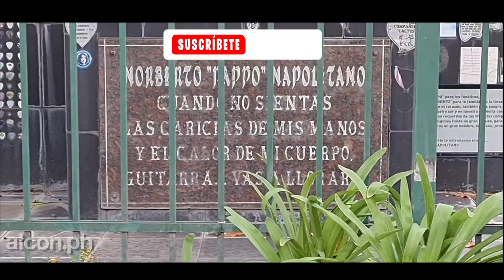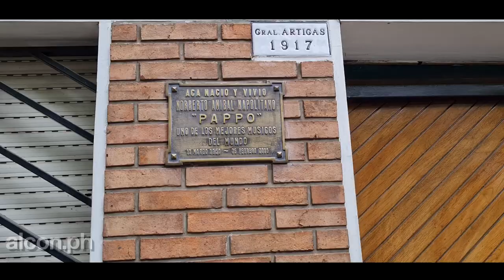Por las calles de Villa Gral.Mitre - Bs.As.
Anduvimos por las calles del barrio porteño de Villa Gral. Mitre, ubicado en la comuna 11. Recorrimos sus calles y espacios verdes mas significativos